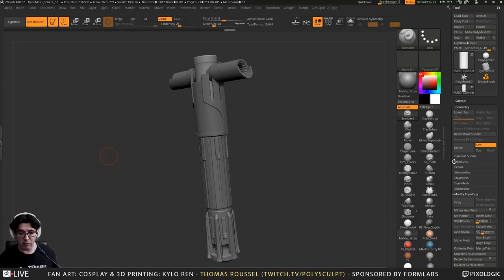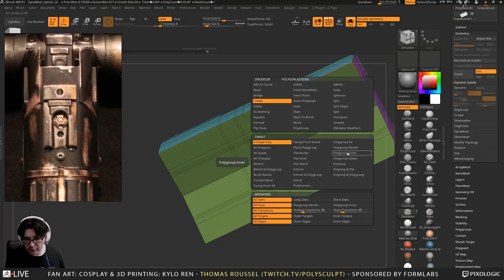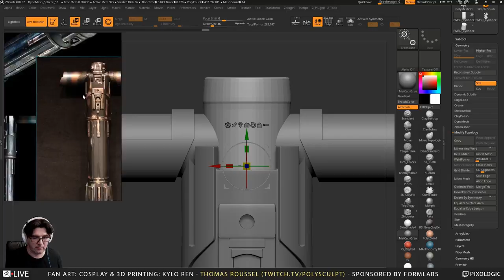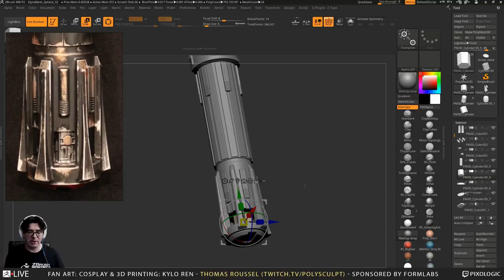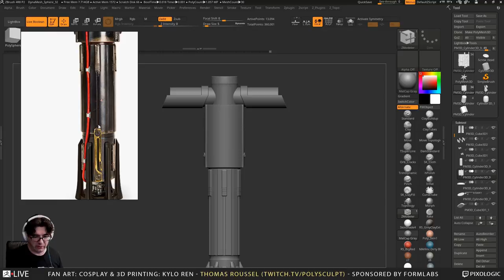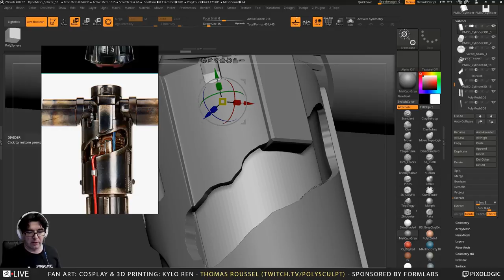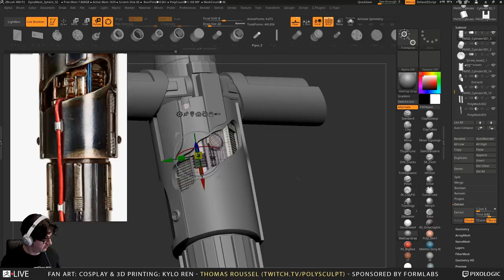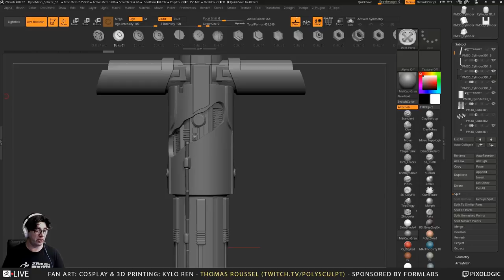Star Wars Kylo Ren Lightsaber #2: Fan Art: Cosplay & 3D Printing - Thomas Roussel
In this series, Thomas Roussel creates Kylo Ren's Lightsaber from Star Wars for the purpose of 3D printing it for cosplay.
This second video is focusing on the model details creations, combining functions like ZModeler, kitbashing with the help of various Insert meshes and Live Boolean.

At this stage, the 3D model is almost done, the next step will be about making the lightsaber looks more real and less "computer graphics" before switching to the 3D printing process.